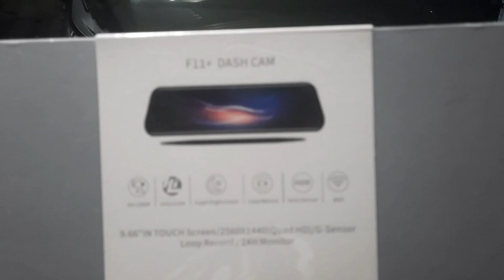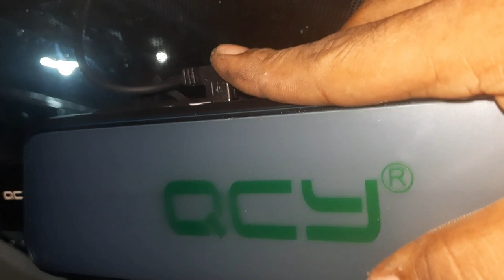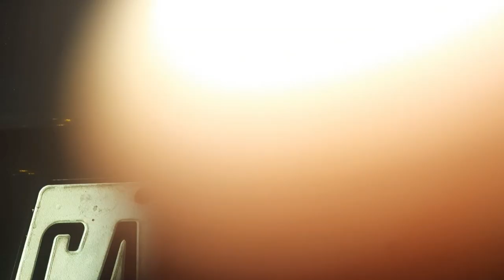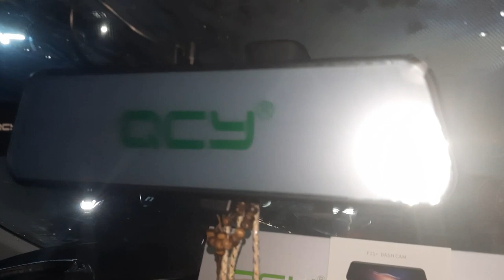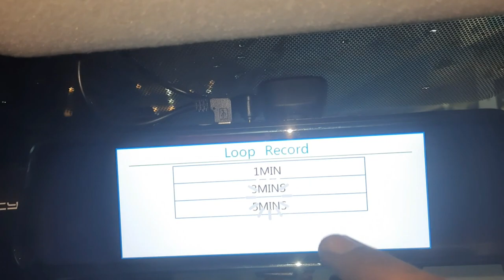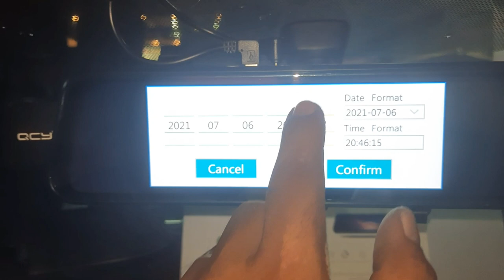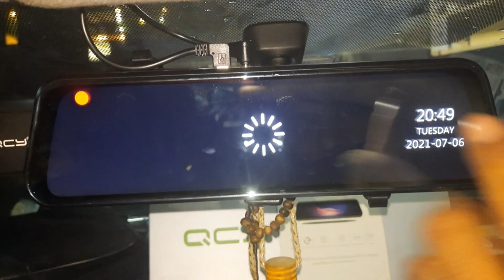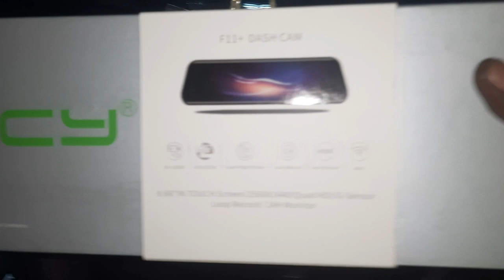HOW TO INSTALL DASHCAM FRONT AND BACK CAMERA TO TOYOTA VIOS 2017? QCY F11 PLUS FULLSCREEN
Qcy F11+ Dashcam
SUPER NIGHT VISION QCY F11+ WIFI 2K Car Dvr Camera 10 Inch Streaming RearView Mirror Dash Cam FHD 1080P Video Recorder With Rear View Camera

HD night vision dual lens Car DVR Wifi
model:QCYF11+
1. easy to use and control.
2. Flexible front camera: taking into account some of the customer's original rearview mirror is long.
3. Front and rear two-channel simultaneous recording: this car dvr has two cameras, you can shoot video at different angles front and rear. In your eyes, everything happens around the car.
4. One button switch for two different image display modes: safe parking is reversed. When the car is reversing, the car dvr will automatically switch to the rear camera with parking line to ensure safer parking;
5. Automatic power on/off: when the car engine starts, the car dvr will automatically turn on and start recording. In addition, if the car engine stops, the car dvr will be turned off after 10 seconds.
Lens Angle Of View: 170 Degrees Wide Angle
Video Resolution: 1296P
Rear Camera Resolution: 1080P
Support Press2.5D
Motion Detection: Support
Loop Recording: Support
G-Sensor: Support
Reversing Visual: Support
Recording Mode: Tf Card Recording, Support Front And Rear Double Recording
Audio Recording: Support
Interface: Usb2.0, Tf Card
Automatic Front/Rear Lens Switching Function: Support
Rear Camera Parking: Support
Operating Temperature: negative20~70 ° C
Colour:Black
Material:metal
Size:10 Inch
Package Contents:
1 * wifi camera
1 * Cam with cable
1 * Car Charger
1 * USB Cable